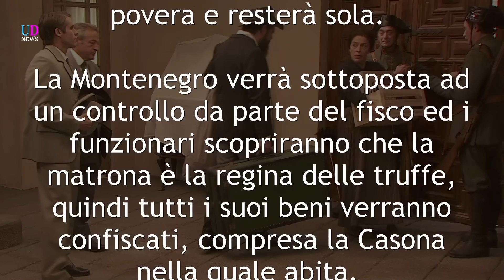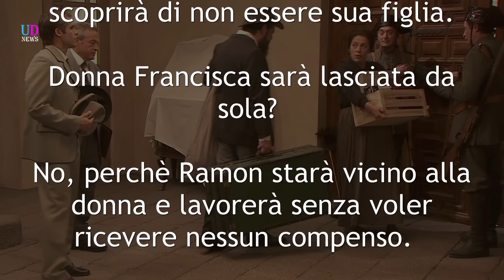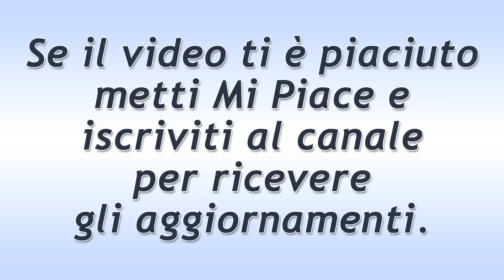Il Segreto Anticipazioni: Donna Francisca diventa povera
Grazie alle anticipazioni della soap opera Il Segreto vi possiamo rivelare che nelle puntate che stanno andando in onda in Spagna, Donna Francisca diventerà povera e resterà sola.